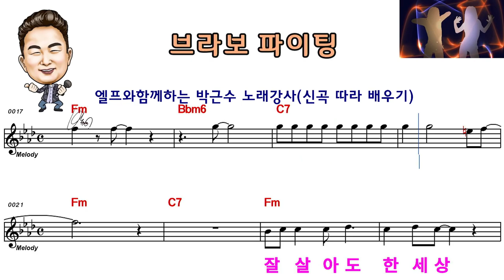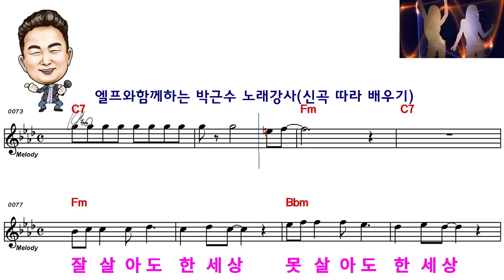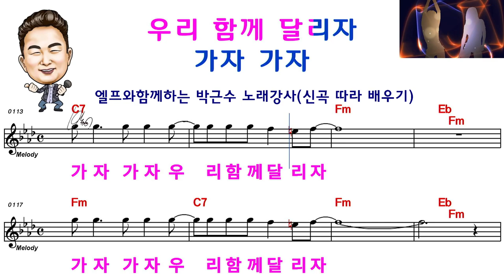가수노민#브라보파이팅#엘프69192번 엘프와함께하는박근수 신곡따라배우기 입니다.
엘프919악보 보며 따라 배워봅시다